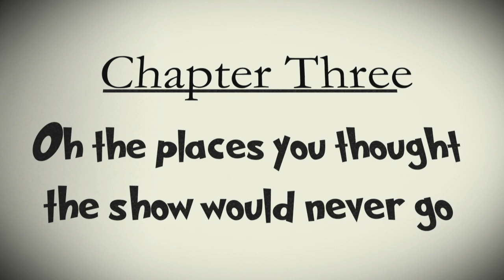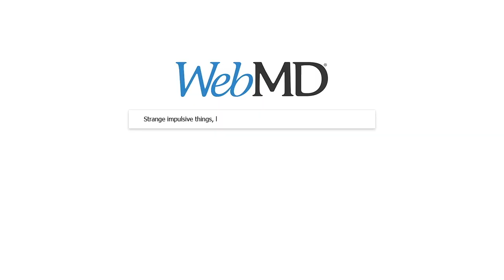Main Sketch 3 Video Video